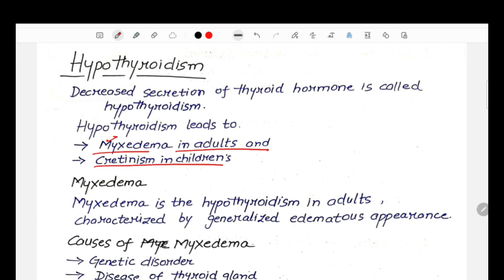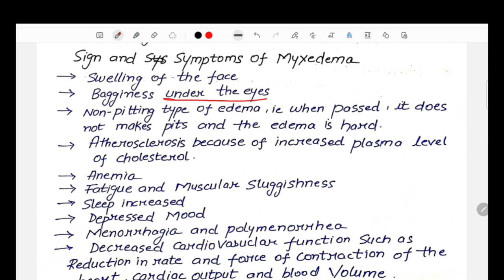Hypothyroidism physiology/myxedema/cretinism/clinical of thyroid gland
this video is related with the clinical physiology of thyroid hormone in which I try to explain about the hypothyroidism which occurs due to the decrease secretion of thyroid hormone. I'm also explain about the myxedema and cretinism occurs due to the hypothyroidism and provide notes related about the topic which is directly ask in the university examination.(@medicoscontent3135)